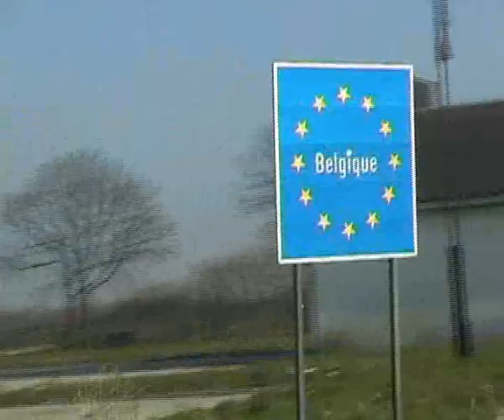Trick Clinic Lommel 2003